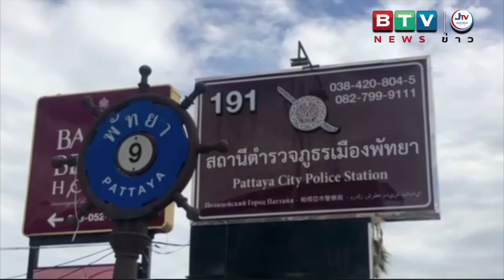สาวอ้วนน้ำหนัก 200 กิโลมีบาดแผลขาเน่าทั้งสองข้างคล้ายโรคเท้าช้างไม่ใส่หน้ากากอนามัยนั่งหมดสภาพริมถนน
สุดเวทนาสาวอ้วนน้ำหนัก 200 กิโล มีบาดแผลขาเน่าทั้งสองข้างคล้ายโรคเท้าช้าง ไม่ใส่หน้ากากอนามัย นั่งหมดสภาพริมถนนข้าง สภ.เมืองพัทยา อ้างบิดาเป็นชาวญี่ปุ่น แต่ติดงานไม่ได้มารับ วิน จยย.เผยนั่งรอคนให้เงินทุกวัน มีหน่วยงานมารับก็ไม่ไป วอนพัฒนาสังคมและความมั่นคงของมนุษย์จังหวัดชลบุรี เข้าช่วยเหลือด่วน
           ขณะที่ผู้สื่อข่าวกำลังเดินทางไปปฏิบัติหน้าที่ด้านข้อมูลข่าวสารที่สถานีตำรวจภูธรเมืองพัทยา จ.ชลบุรี ได้พบเห็นหญิงสาวร่างอ้วนน้ำหนักกว่า 200 กิโลกรัม มีบาดแผลที่ขาทั้งสองข้างลักษณะคล้ายโรคเท้าช้าง เป็นแผลพุพองและเป็นหนอง นั่งหมดอาลัยตาอยากอยู่บริเวณสถานที่จอดรถจักรยานยนต์สำหรับประชาชนที่มีติดต่อราชการของ สภ.เมืองพัทยา ภายในซอย 9 ถนนเลียบชายหาดเมืองพัทยา ซึ่งเป็นซอยระหว่างสถานีตำรวจกับศูนย์การค้าชื่อดังที่ผู้คนใช้ถนนเส้นดังกล่าวสัญจรไปมา จึงลงไปสอบถามเพื่อรับทราบความเป็นจริง
           หญิงสาวคนดังกล่าวบอกว่าตนเองชื่อ น.ส.มายูกิ อายุ 38 ปี เป็นลูกครึ่งไทย-ญี่ปุ่น มีบิดาเป็นคนญี่ปุ่น แต่ไม่ได้ได้พบหน้าพ่อแม่ เมื่อถึงเวลาแล้วพ่อแม่จะมาช่วยเหลือเอง เพราะตอนนี้ติดเรื่องงาน ที่ผ่านมาตนเองโดนรังแกสารพัดรูปแบบ ทั้งถูกขโมยของ จะมีกลุ่มคนมาจับไปหาหมอ หาว่าเป็นคนเร่ร่อน และแจ้งตำรวจมาจับ ทั้งนี้ ตนเองมีอาชีพเป็นพนักงานบริษัทตู้คอนเทนเนอร์ และมาทำงานที่เมืองพัทยาได้ 15 ปีแล้ว เหตุที่มานั่งอยู่ตรงนี้เพราะว่ามารอไปทำงาน ต้องการอยากเป็นข่าวเพื่อให้สังคมโลกและองค์กรต่างๆ ได้รับทราบว่าตนเองถูกกลั่นแกล้งมาโดยตลอด
           เมื่อผู้สื่อข่าวถามว่า ไม่กลัวโรคโควิด-19 ที่กำลังระบาดอยู่ในขณะนี้หรืออย่างไร เพราะหญิงสาวคนดังกล่าวมีความเป็นอยู่ที่สุ่มเสี่ยงที่จะติดเชื้อโรค เนื่องด้วยอยู่ในสภาพร่างกายที่ขาดสุขอนามัยที่ดี อีกทั้งยังไม่สวมใส่หน้ากากอนามัย หญิงสาวคนดังกล่าวได้ตอบว่า ตนเองไม่กลัว เพราะได้ไปตรวจหาเชื้อโควิด-19 มาแล้วไม่พบว่าติดเชื้อ และได้รับวัคซีนเข็มแรกไปแล้วที่โรงพยาบาลบางละมุง จากนั้นผู้สื่อข่าวจึงเดินไปหยิบหน้ากากอนามัยมาให้สวมใส่ และกล่าวเตือนให้มีความรับผิดชอบต่อสังคม ซึ่งหญิงอ้วนก็ปฏิบัติตามด้วยการนำหน้ากากอนามัยไปสวมใส่แต่โดยดี
          สอบถามผู้ประกอบการวินรัถจักรยานยนตร์รับจ้างบริเวณปากซอยเล่าว่า เคยมีเจ้าหน้าที่จะมารับตัวไปดูแลแต่หญิงสาวคนดังกล่าวไม่ยอมไปดื้อดึงที่จะอยู่ต่อ เนื่องด้วยเป็นบริเวณที่คนผ่านไปมาบ่อยครั้งจึงมีผู้ใจบุญคอยให้เงินเป็นประจำ บางครั้งก็มีคนนำอาหารมาให้เป็นจำนวนมากแต่สุดท้ายหญิงสาวอ้วนรายนี้ก็แอบนำไปทิ้ง
           ทั้งนี้ อยากฝากไปยังกระทรวงพัฒนาสังคมและความมั่นคงของมนุษย์จังหวัดชลบุรี หรือหน่วยงานที่เกี่ยวข้องได้ลงพื้นที่ตรวจสอบและให้การช่วยเหลือหญิงสาวคนดังกล่าวโดยด่วน เพราะนอกจากจะกระทบภาพลักษณ์ของเมืองพัทยาแล้ว ยังเป็นที่หวั่นวิตกสำหรับประชาชนโดยทั่วไปที่ผ่านไปมาบริเวณดังกล่าวเกรงว่าอาจจะติดเชื้อไวรัสโควิด-19 ได้ เนื่องจากมีลักษณะสุ่มเสี่ยงเป็นอย่างมาก